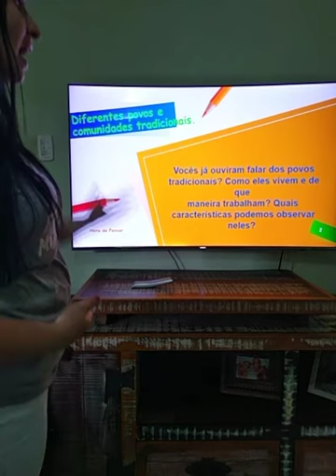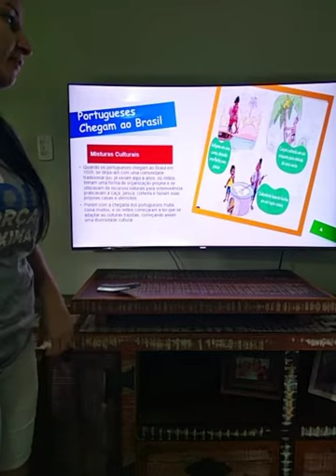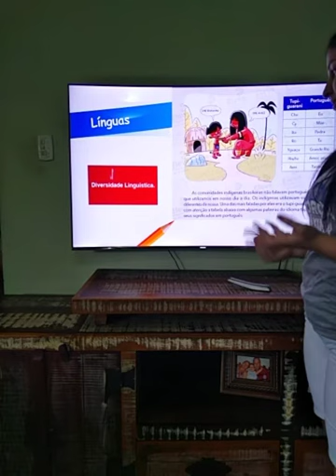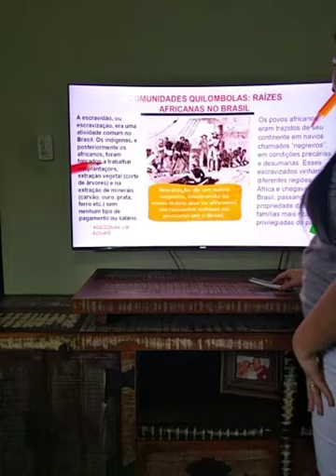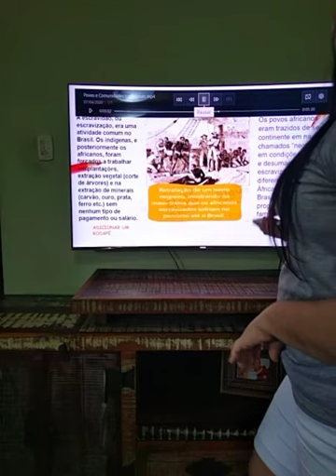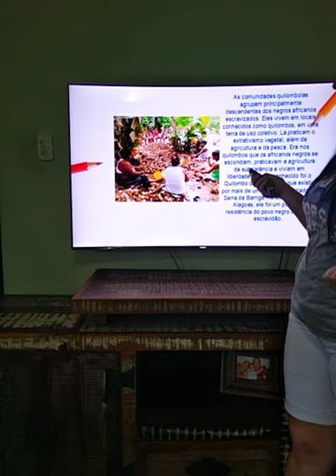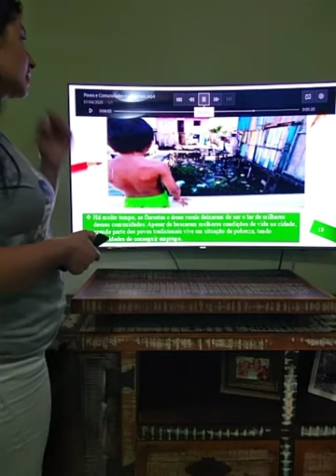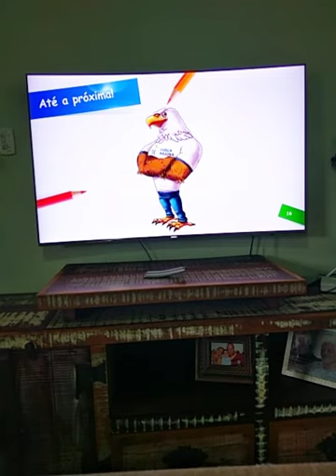cap. 5, Geografia- 3° ano/ Fund 1